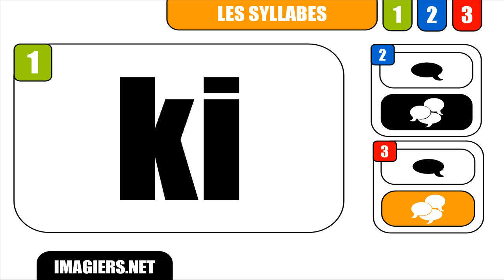How to pronounce in French # ki